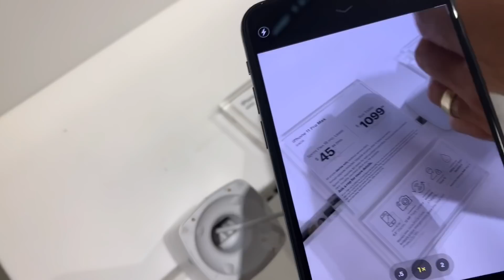QUANTO CUSTA O NOVO IPHONE 11 NOS ESTADOS UNIDOS BOSTON MASSACHUSSETS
MEU CURSO DE PINTURA MEU EBOOK COMO INVESTIR NOS ESTADOS UNIDOS CONTRATEI UM AMERICANO ! QUANTO CUSTA O NOVO IPHONE 11 NOS ESTADOS UNIDOS BOSTON MASSACHUSSETS Instagram

*** NEWSLETTER

*** PARCERIAS